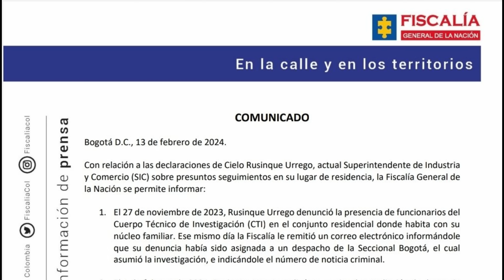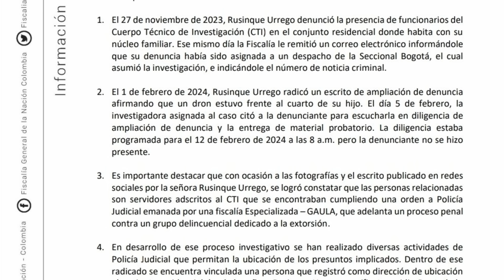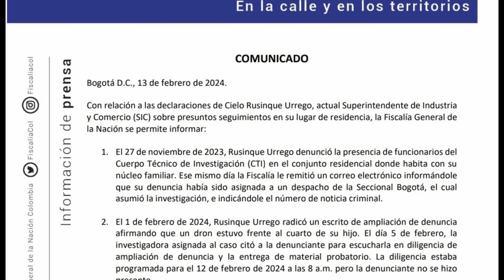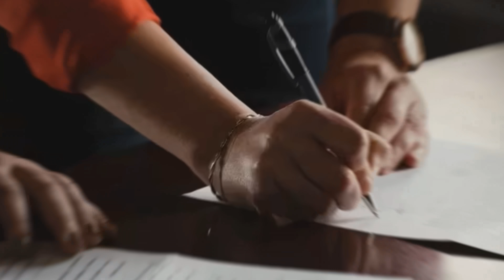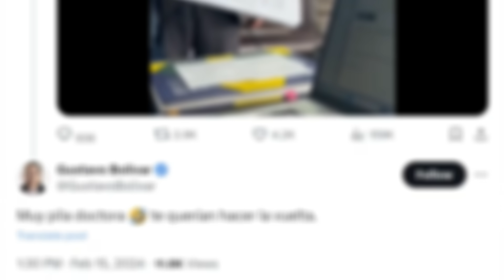🛑🎥 Cielo Rusinque denunció trampas de la Fiscalía para inducirla al “error” 👇👇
Cielo Rusinque, donde expone presuntas maniobras de la Fiscalía para inducirla al error! La superintendente de Industria y Comercio relata cómo la Fiscalía intentó hacerla firmar una citación con una fecha incorrecta, lo que podría haber justificado su ausencia a una supuesta diligencia. Rusinque denuncia enérgicamente esta actuación como "tramposa", sugiriendo un intento de incriminación injusta. Esta entrevista arroja luz sobre los desafíos enfrentados por funcionarios públicos en medio de controversias legales.👇👇
90 Segundos Noticias, Somos independientes, con neutralidad e imparciales, objetivos y honestos en su concepto estricto. Sin prejuicios, justos y equilibrados. ...

¡Gracias! 🌟🤝